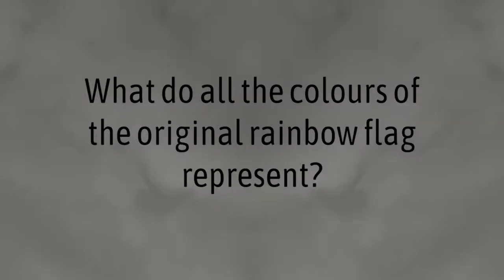Gilbert Baker Film Festival 2021 Trailer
Lesflicks is proud to sponsor and host the 2021 Gilbert Baker Film Festival by providing the streaming platform and discussion space for festival attendees, as well as administrative support to the organisers.

Gilbert Baker Film Festival 2021 is a virtual LGBTQ+ film festival comprised of multiple short film programs as well as feature-length films that will be available to stream worldwide from November 24th to December 12th 2021 via the Lesflicks Video-On-Demand platform.
Check out the trailer for a sneak peak at all the great films we've got coming!

 🎪 Gilbert Baker Film Festival 🎪

November 24th to December 12th, 2021

The Gilbert Baker Film Festival team have been tirelessly scouting out LGBTQ+ inclusive films all year round to bring together the biggest and boldest program of titles from short films, to features, to web series. With a huge variety of content to enjoy including dramas, comedy, animation, documentary, and horror, there really is something for everyone and you’re bound to see something original, interesting, or maybe even shocking. Be sure to check out our full program guide to see what films, strands, and/or collections catch your eye. This year’s Virtual Gilbert Baker Film Festival (hosted and sponsored by Lesflicks) offers you the flexibility to buy single tickets to a feature film or a strand of short films, or the option to buy passes to all shorts or all features collectively. Better still, you could fully immerse yourself in everything the festival has to offer by getting an all-access VIP pass!

 📢 Lesflicks

Lesflicks exists to support filmmakers in creating content for audiences who want to watch authentic lesbian and bisexual stories by providing a sapphic streaming platform, events and editorial. Find out more about Lesflicks, and follow on socials: